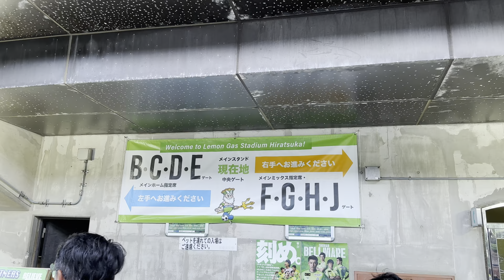【サッカー観戦】2023 J1リーグ 第26節 湘南 vs 鹿島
2023年9月2日 2023 J1リーグ 第26節 湘南 vs 鹿島 を観戦しました。

00:00 スタジアム周辺を散策
00:42 スタジアムに入場
01:20 チームバス待ち
01:58 スタジアムで休憩
02:33 キーパーウォーミングアップ開始
03:49 湘南ウォーミングアップ開始
04:12 鹿島ウォーミングアップ開始
25:59 鹿島スタメン発表
27:24 湘南スタメン発表
30:58 選手入場〜試合開始
36:38 鹿島チャント
37:06 佐野海舟選手ゴール！
37:52 鹿島チャント
38:18 湘南チャント
39:20 鹿島チャント
39:40 大橋選手ゴール！
40:27 ベンチメンバー ウォーミングアップ
41:02 鈴木選手ゴール！
42:15 前半終了
43:30 ハーフタイム
44:07 花火
44:40 後半開始
47:57 湘南チャント
48:38 鹿島チャント
49:31 植田選手がPA内でファールを受ける
49:39 カイキ選手 PK
50:02 試合終了〜試合後挨拶
52:09 カイキ選手 挨拶
53:50 帰宅

皆様に少しでも試合会場の雰囲気を楽しんでもらえると幸いです。

※試合中のピッチ内の映像を配信することはJリーグのガイドラインで禁止されているため、試合中はピッチ外の映像のみで、得点時などの重要なシーンは写真を動画内に挿入しております。